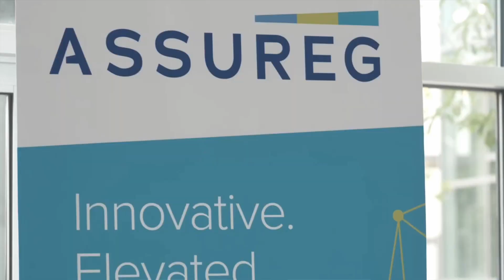THE BOSTON BLOCKCHAIN BEAT EP.1 | FORMULA 1 IS SELLING NFT TICKETS?!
Welcome to the very first episode of The Boston Blockchain Beat ! Your #1 source for all things Boston Blockchain News!

QUBIC Labs is excited to present to everyone Boston Blockchain Week 2023 on September 20-22 in Quincy, Massachusetts!

Purchase your ticket now at BostonBlockchainWeek.com

BOSTON BLOCKCHAIN WEEK CELEBRATES THE PEOPLE WHO ARE HARNESSING THE POWER AND PROMISE OF BLOCKCHAIN TECHNOLOGY TO TRANSFORM OUR GLOBAL COMMUNITY.